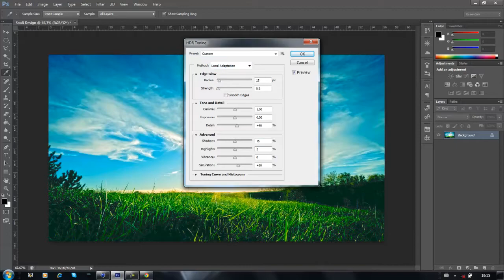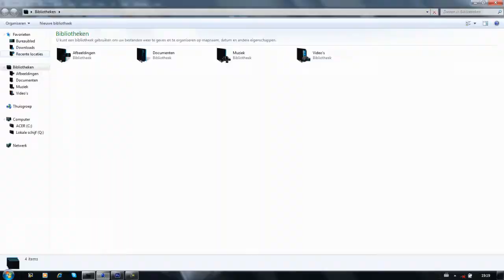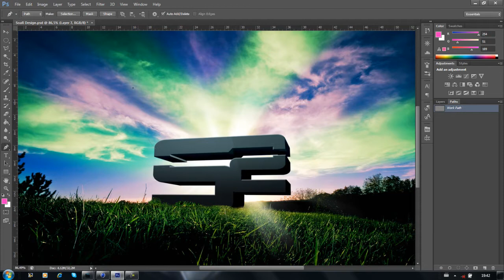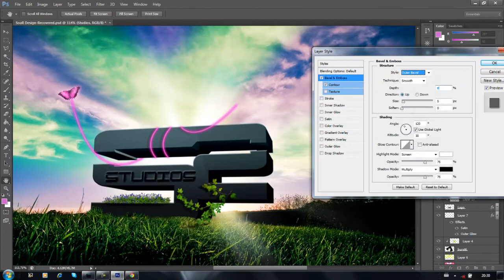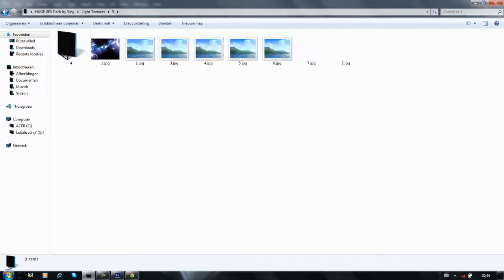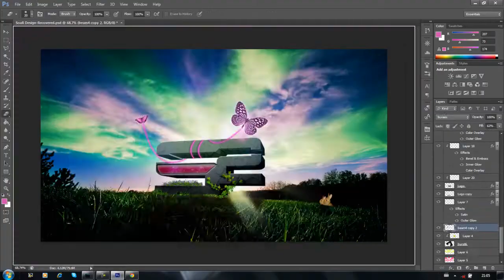Speedart #28 We Think, You Design ( SoaR Studios Challenge Response )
Hey guy's back with another speedart, i did some photomanipulation again this time because i thought that would be nice to do right now :), i think the final outcome look's very nice and clean.

-Viny